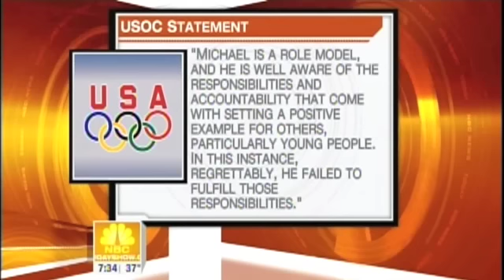Michael Phelps smoking Marijuana Apologizes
widescreen